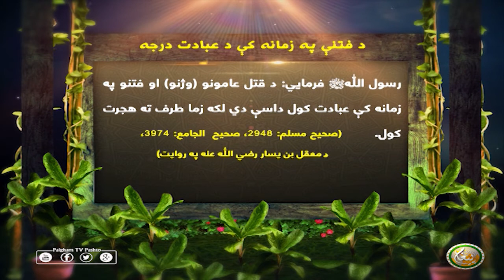د فتنې په زمانه كې د عبادت درجه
رسول اللهﷺ فرمايي: د قتل عامونو (وژنو) او فتنو په زمانه كې عبادت كول داسې دي لكه زما طرف ته هجرت كول.
(صحيح مسلم: 2948، صحيح الجامع: 3974، د معقل بن يسار رضي الله عنه په روايت)